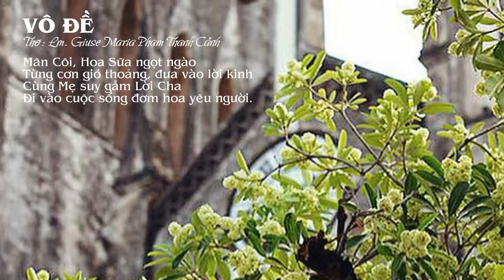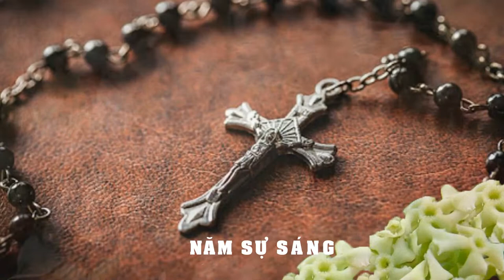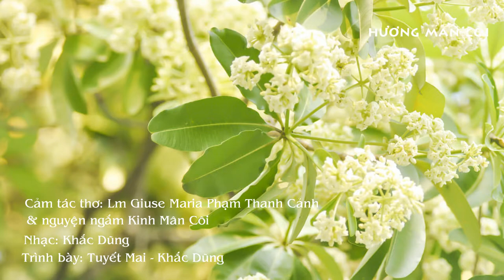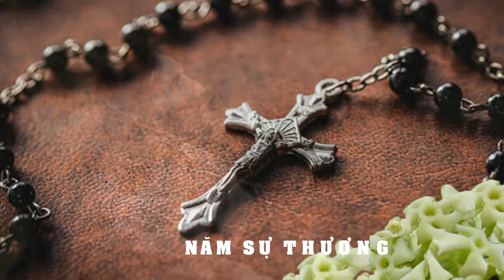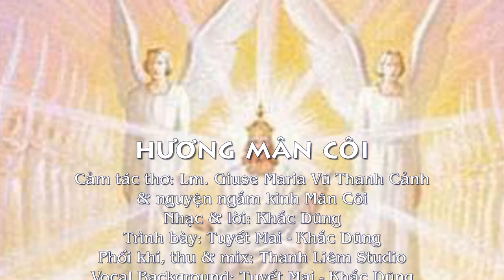Hương Mân Côi (ý thơ Lm. J.M Vũ Thanh Cảnh &Chuỗi Mân Côi, nhạc&lời Khắc Dũng) - Tuyết Mai&Khắc Dũng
VÔ ĐỀ
(Thơ: Lm. J.M. Vũ Thanh Cảnh)
Mân Côi, hoa Sữa ngọt ngào
Từng cơn gió thoảng, đưa vào lời kinh
Cùng Mẹ suy gẫm Lời Cha
Đi vào cuộc sống nở hoa yêu người.

HƯƠNG MÂN CÔI
Cảm tác thơ: Lm. J.M Vũ Thanh Cảnh & Nguyện Ngắm: Chuỗi Mân Côi
Nhạc và lời: Khắc Dũng

A/. (Ngắm Vui: Giọng nữ)
Tràng hạt Mân Côi, ngọt hương Hoa Sữa
Từng cơn gió thoảng, thấm vào lời kinh
Cùng Mẹ ngắm nhìn, Ngôi Lời giáng trần
Mặc lấy xác phàm, cứu độ nhân gian

B/. (Hát chung 3 bè nam nữ)
ALLELUIA! ALLELUIA!

C/. (Ngắm Sáng: Giọng nam)
Từng hạt Mân Côi, dõi theo chân Chúa
Cùng Mẹ bước đi, cùng Mẹ vững tin
Yêu “Năm Sự Sáng”, con ca khen Tình Chúa

D/. (Hát chung 3 bè nam nữ)
ALLELUIA! ALLELUIA!

A2/. (Ngắm Thương: Giọng nữ)
Mùa thu se lạnh, thấm vào lời kinh
Cùng Mẹ gẫm suy, cuộc đời khổ nạn
Của Đấng Cứu Chuộc, hoán cải tội nhân

ALLELUIA! ALLELUIA!

C2/. (Ngắm Mừng: Giọng nam)
Từng hạt Mân Côi, cậy trông nơi Chúa
Cùng Mẹ cất cao, lời kinh thiết tha
Hân hoan Mừng ngắm, con suy tôn tình Chúa

ALLELUIA! ALLELUIA!